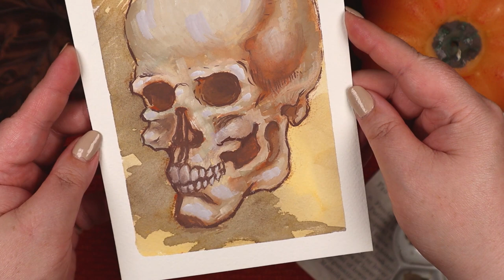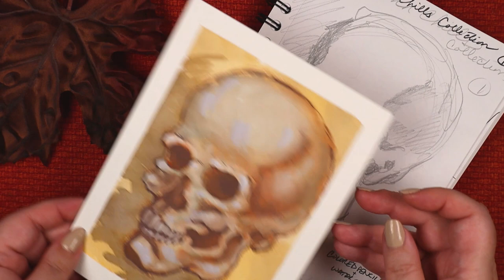AUTUMN CHILLS COLLECTION: 'Skull' 💀 Pencil + Watercolor + Gouache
Grab your security blanket and a comfort beverage. Then, join Irene as she further explores how gouache works in this creepy mixed media painting. It’s to die for! … * dramatic music cue *

~ Tools & Materials ~

Pen+Gear Sketch Diary
Arches Cold Pressed
Faber-Castell Polychromos
Daniel Smith Joseph Z’s Warm Grey
Princeton Aqua Elite Mottler
Princeton Aqua Elite ½” Stroke
Princeton Aqua Elite ¼” Stroke
Holbein Artists Gouache
Princeton Snap! 2 Round
Porcelain Flower Palette

~ Music ~

* Video Produced by Mike *